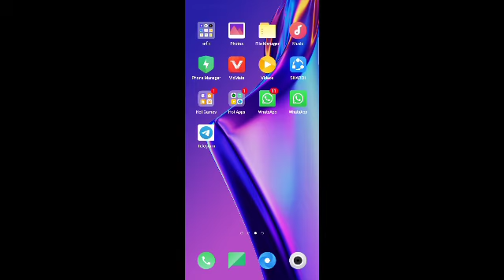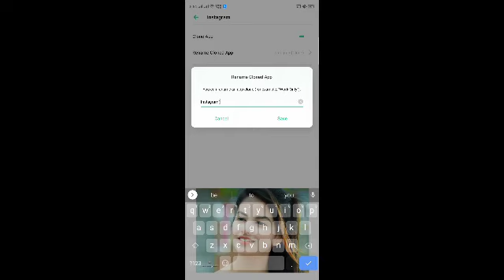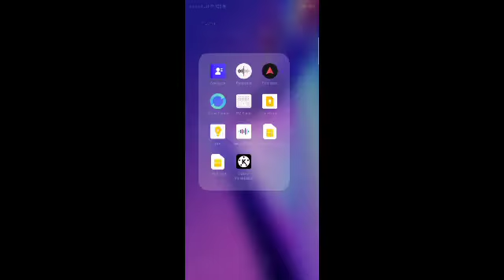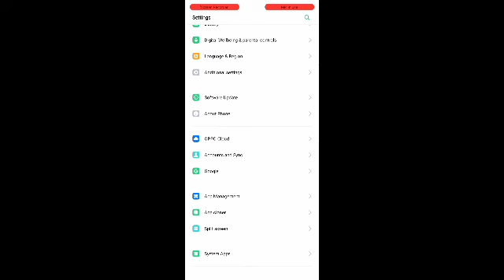# 💯% Real Hai App Apne Phone Main Two Whatsapp,Facebook or Instagram Banasakthe Hai Oppo a12 .....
hi friends

hum daily apko naye tricks upload karenge
app hume support karo
guys hum mainat se video banate hai
tho ek like tho banta hai